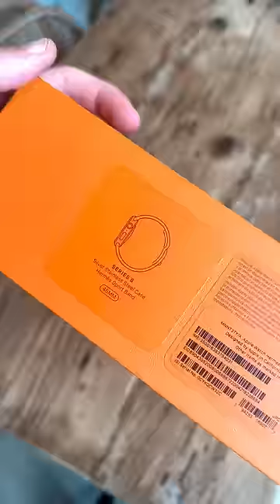Hermes Apple Watch Series 8 Unboxing 🤯